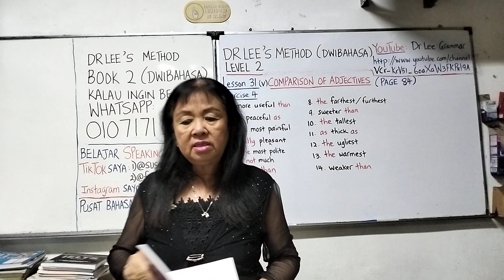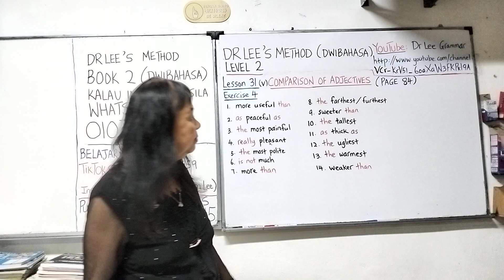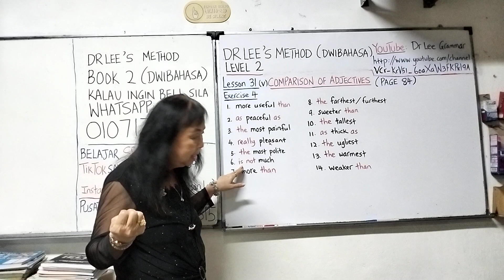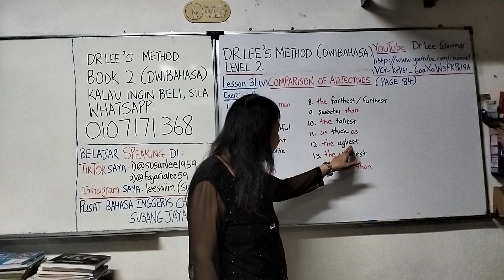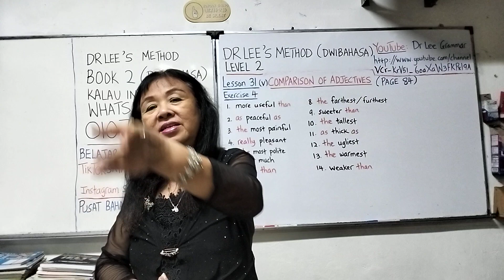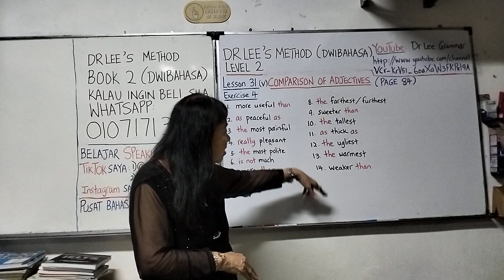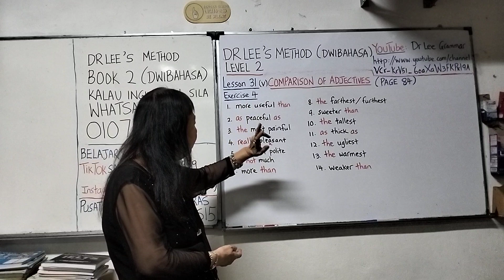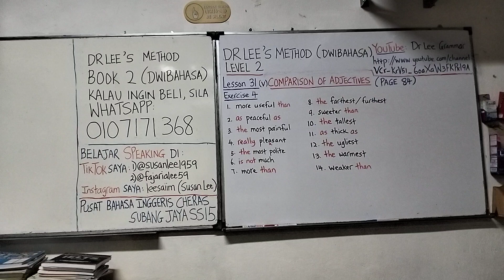第2级 第31课(v) Comparison of Adjectives